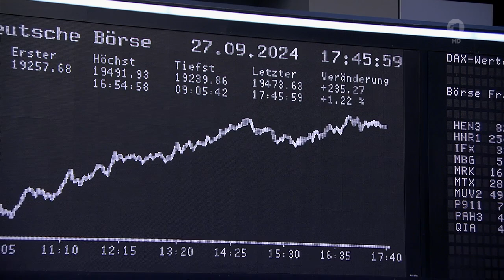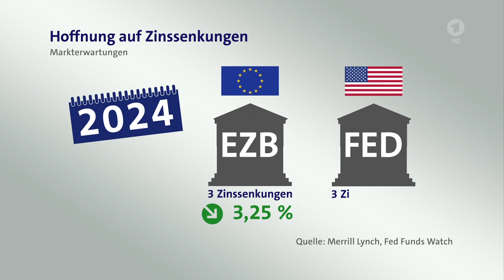DAX und Dow auf Rekordjagd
Während der DAX die Woche schwungvoll abschloss, scheint der Auftrieb an der Wall Street zumindest etwas nachzulassen. Trotzdem erreichte auch der Dow Jones noch ein Rekordhoch.

Die Hoffnung auf weitere Zinssenkungen der Notenbanken und die Konjunkturmaßnahmen in China haben die Aktienmärkte in dieser Woche angetrieben. In den USA ging der Dow Jones mit einem Aufschlag von 0,3 Prozent auf dem Rekordschlussstand von 42.313 Punkten aus dem Handel. Zwischenzeitlich war er bis auf die Bestmarke von 42.628 Punkten geklettert, konnte das Niveau aber nicht verteidigen.

Der marktbreitere S&P 500 hatte gestern eine neue Bestmarke aufgestellt, heute schloss er kaum verändert auf 5.738 Zählern. Der technologielastige Nasdaq sank dagegen um 0,4 Prozent auf 18.119 Punkte.

Die Hoffnungen der Anleger auf generell sinkende Zinsen wurden Marktteilnehmern zufolge von den neuesten Inflationsdaten am Leben gehalten. Der sogenannte PCE-Kernindex, der die schwankungsanfälligen Nahrungsmittel- und Energiekosten ausklammert, stieg im August auf Jahresbasis um 2,2 Prozent. Im Monatsvergleich lag der Anstieg bei 0,1 Prozent.

DAX und Dow bleiben auf Rekordjagd